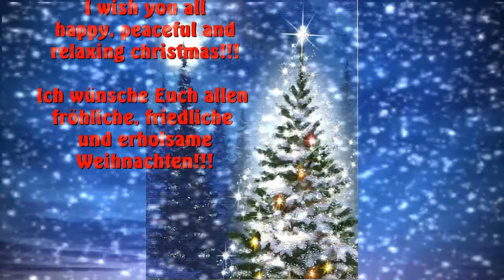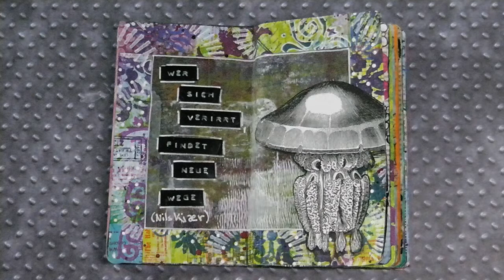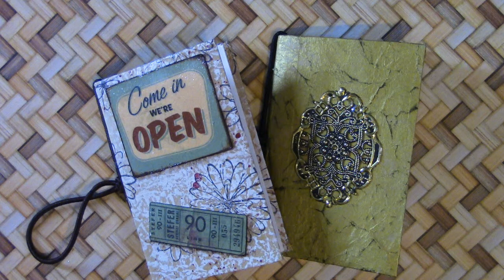Christmas Greeting 2016 / Weihnachtsgruß 2016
Christmas Greeting 2016:
I wish you happy, peaceful and relaxing Christmas!!!

Thank you for your support and all your great comments this year!!!

Weihnachtsgruß 2016:
Ich wünsche Euch allen fröhliche, friedliche und geruhsame Weihachten!!!

Vielen Dank für Eure Unterstützung und all die vielen tollen Kommentare dieses Jahr!!!

Enjoy it and thanks a lot for watching!!!
Viel Vergnügen und vielen Dank fürs Ansehen!!!